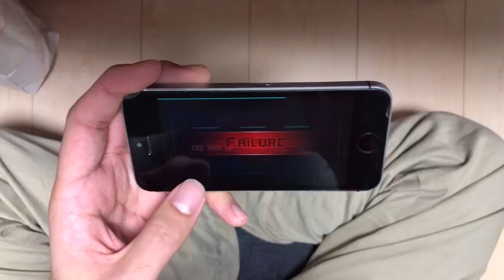【Dynamix】Between Boundaries [GIGA] 親指BLEED CLEAR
2019年の自分のベストリザルトでした
まだ親指BLEED CLEARできていないのはビーサンとニャルのみです(手持ちでは完走済み)

録画：2019/11/11
character：PUPA
game：Dynamix
difficulty：GIGA 15
player：Rho